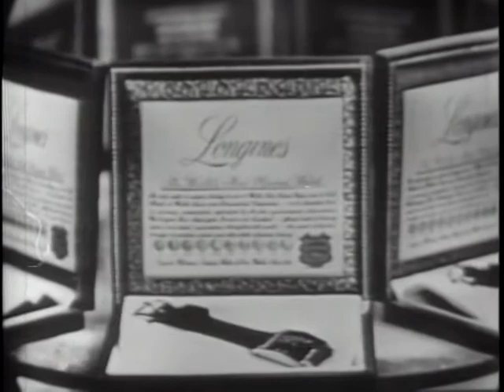LONGINES-WITTNAUER WITH ERIC JOHNSTON